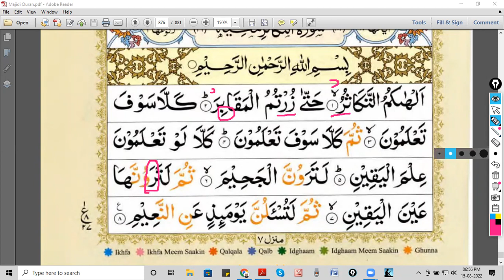"Raa" Ko Kaise Padhain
AssalamuAlaikum,

How to Read Letter "R"?

حرف "ر" کو کیسے پڑہا جاۓ؟

Harf "Ra" Ko Kaise Padha Jaye?

Jazakallahukhairan.